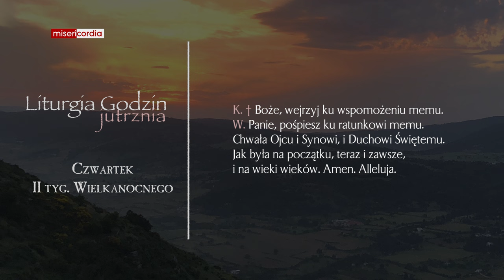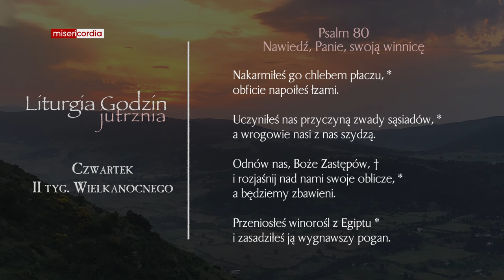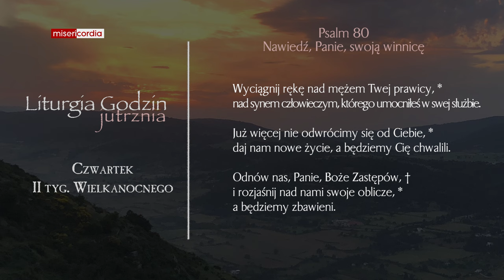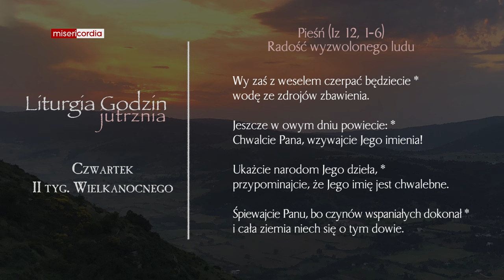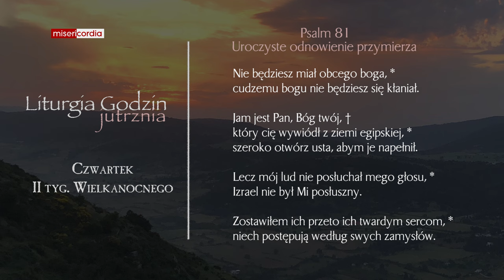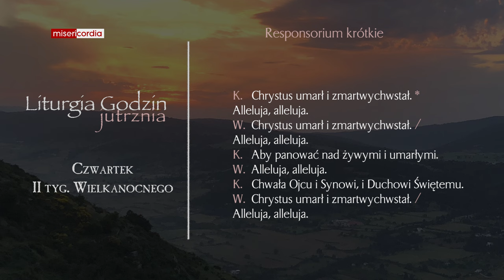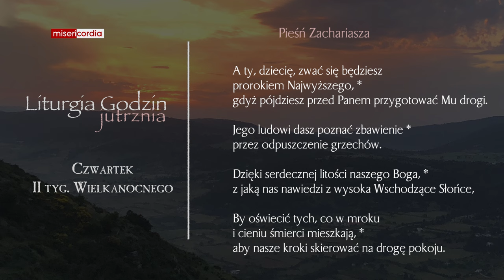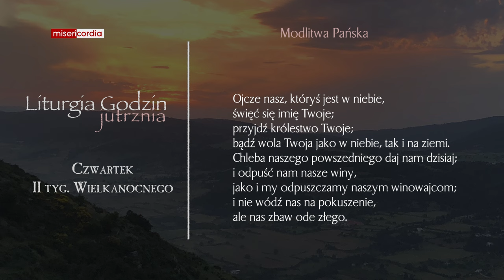Liturgia Godzin | Jutrznia | Czwartek, II tyg. Wielkanocnego